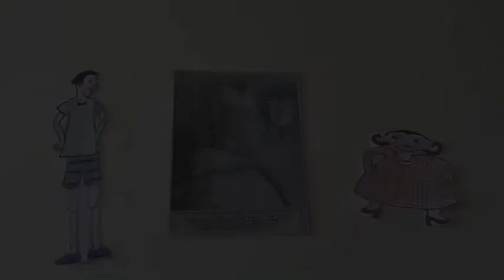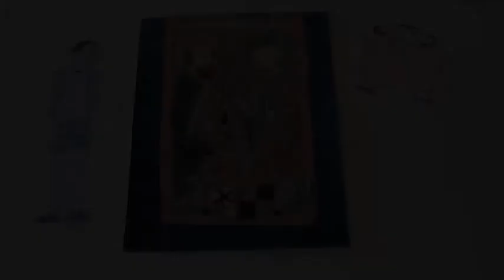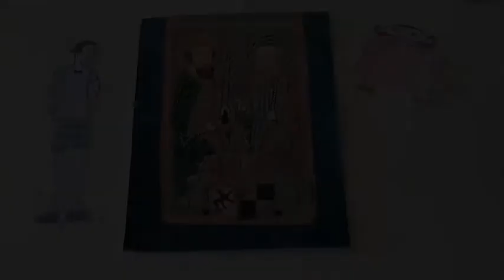Geschichte der Moritzburg 4 - closedbutopen for kids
Für unsere jüngeren Besucherinnen und Besucher erzählen Moritz und Burga die Geschichte der Moritzburg. Heute Teil 4
Fortsetzung folgt.